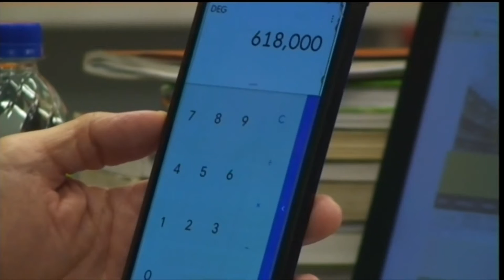El informe PISA refleja la deficiencia fatal, asqueante y rastrera de Rep. Dominicana